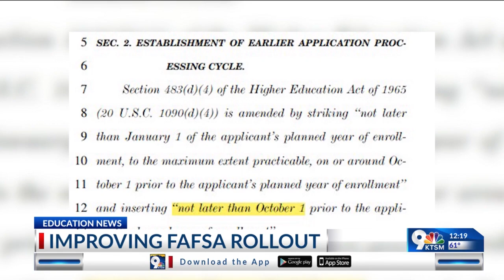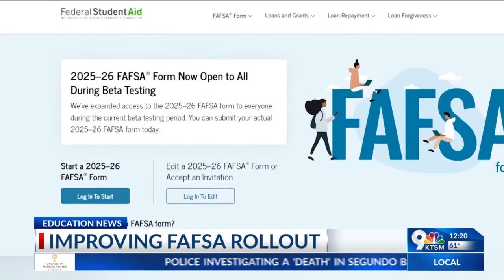Lawmakers work to improve the future of FAFSA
Lawmakers on Capitol Hill are working to improve future rollouts of the federal student aid form known as the FAFSA.